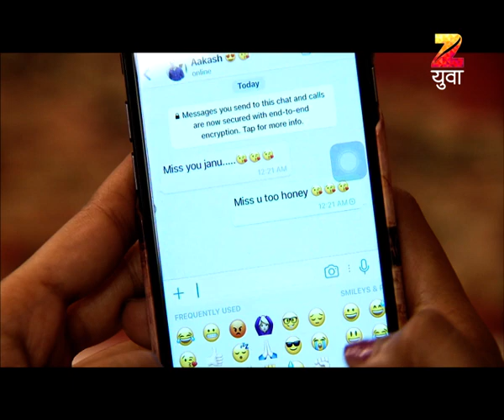Prem He | Marathi Love Story TV Show | Full Ep - 15052017 | Siddharth Chandekar, Tejashree Pradhan